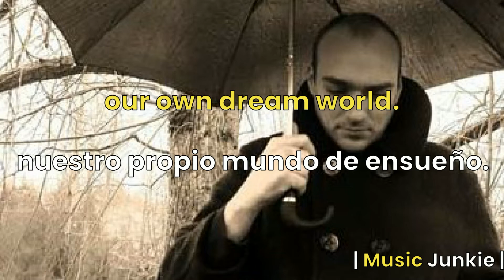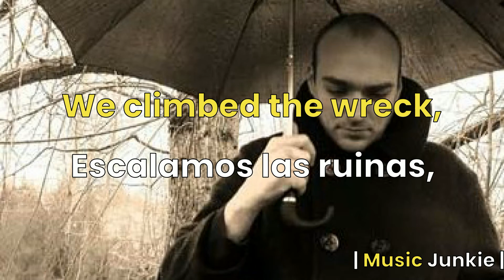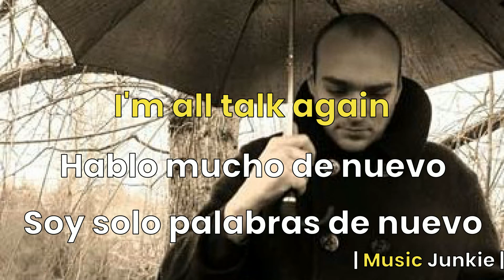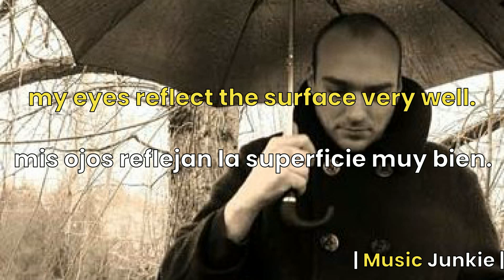Jeremy Enigk - Red Elephant (Acoustic) [Letras en Inglés y Español / English and Spanish Lyrics]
'Red Elephant (Acoustic Version)' de Sunny Day Real Estate, con interpretación como solista de Jeremy Enigk y letras en inglés y español.
'Red Elephant (Acoustic Version)' by Sunny Day Real Estate, performed by Jeremy Enigk (solo), with english and spanish lyrics.

Con especial dedicación a Luciano, quien anteriormente había solicitado esta canción. ¡Una sincera disculpa por la tardanza, carnalito!
PD: También se estará trabajando en las recientes peticiones hechas en este canal a su servidor🧡
Sigámonos cuidándonos, ¡saldremos juntos adelante!